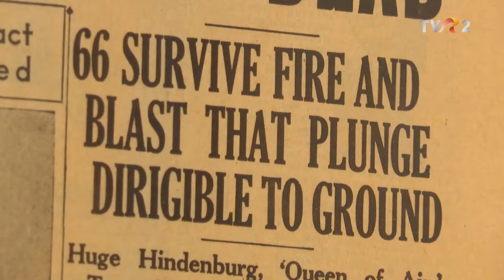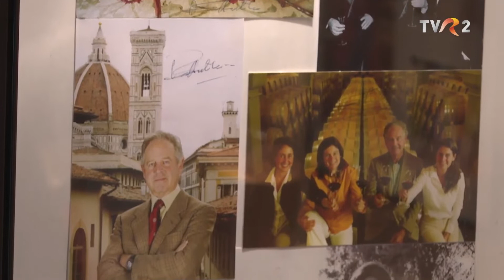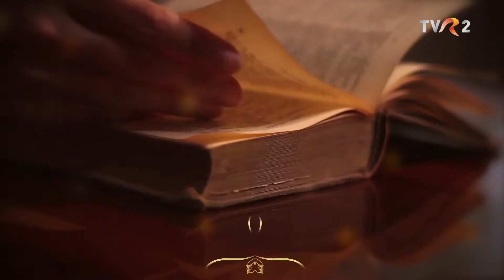Clubul Degustătorilor de Vin Neautorizați la Frați de Viță, pe TVR2 13/11/2021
Razvan Demian ne-a adus, în 8 noiembrie 2021, în club, doi frați de viță: pe Adrian şi pe Catalin Păduraru. Am degustat, am povestit. Am semnat, pe proprie răspundere, o "Declarație de dragoste" pentru vin şi apoi ne-am simțit ca "Liceenii Rock'n'Roll". Am purtat lavaliere. S-a filmat. A fost bine. Ne vedem pe TVR 2.